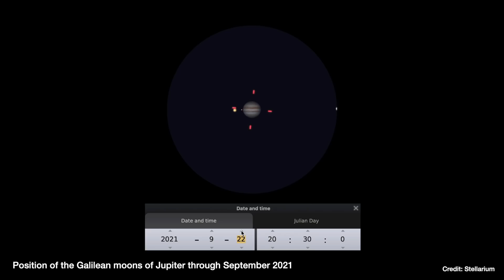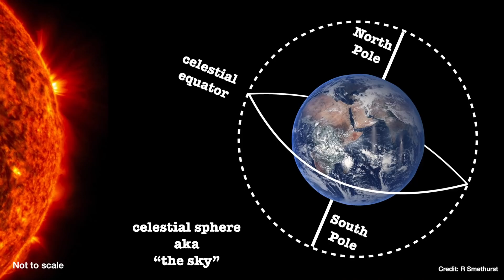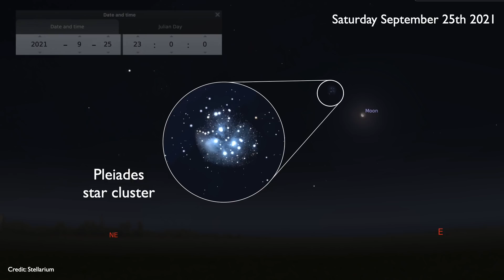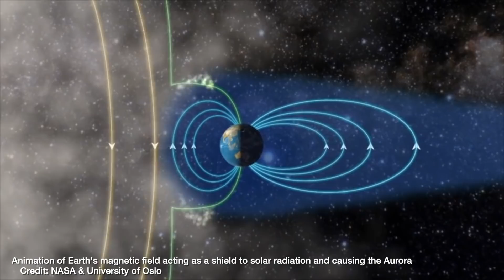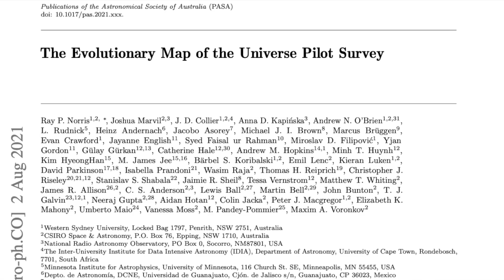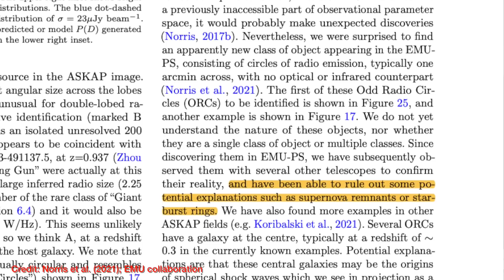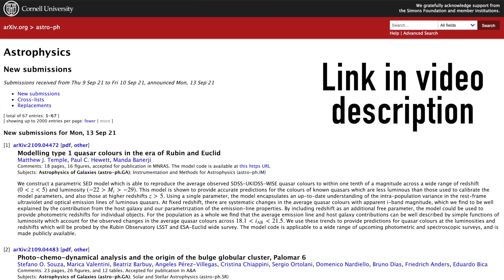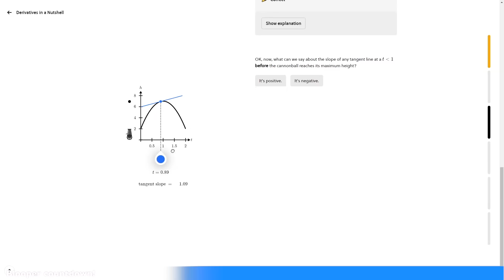Unexplained mysterious objects in new radio survey! | Night Sky News September 2021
A monthly recap of the latest space news plus everything to look out for in the night sky in the next month. To learn more about general relativity and cosmology with Brilliant head

00:00 - Introduction
00:34 - Jupiter, Saturn & the Moon
02:15 - September equinox
03:57 - Moon & Pleiades
04:35 - Draconids meteor shower
06:21 - Venus & Toenail Moon!
07:28 - Einstein ring spotted by Hubble
10:17 - JWST official launch date!
11:58 - Fire alarm on the ISS
13:43 - Perseverance first rock sample
18:04 - Mystery objects in the EMU survey
23:11 - Bloopers

👩🏽‍💻 I'm Dr. Becky Smethurst, an astrophysicist at the University of Oxford. I love making videos about science with an unnatural level of enthusiasm. I like to focus on how we know things, not just what we know. And especially, the things we still don't know. If you've ever wondered about something in space and couldn't find an answer online - you can ask me! My day job is to do research into how supermassive black holes can affect the galaxies that they live in. In particular, I look at what processes can feed growing black holes and whether the energy output from the disk of material orbiting around a growing supermassive black hole can stop a galaxy from forming stars.